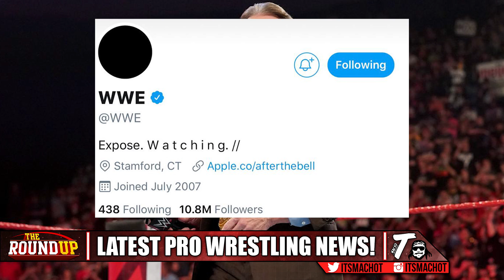WWE DOUBLE Everything For WrestleMania! Matt Hardy AEW Debut & Top Superstars SUPERVISED | Round Up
Matt Hardy DEBUTS On AEW! WWE DOUBLE DOWN WrestleMania! HACKED & Top Stars MONITORED, Roman Reigns Checked On, WM 36 2 Nights 2 Locations, AEW Dynamite & More | Round Up

- Macho T